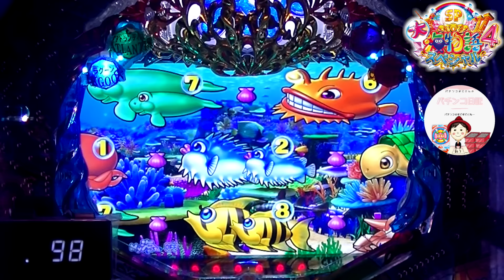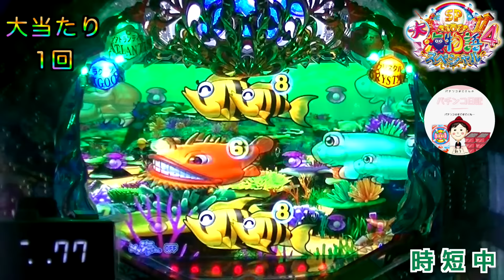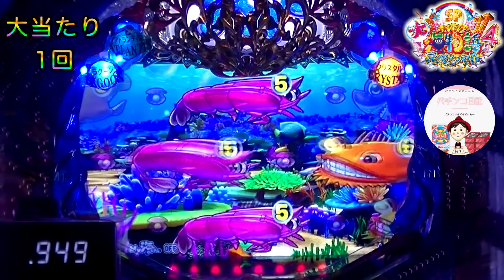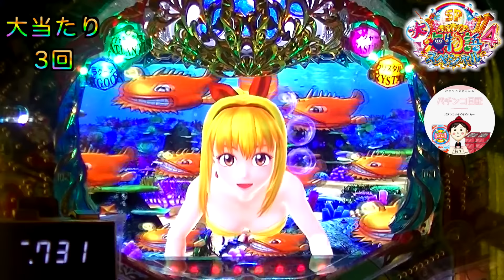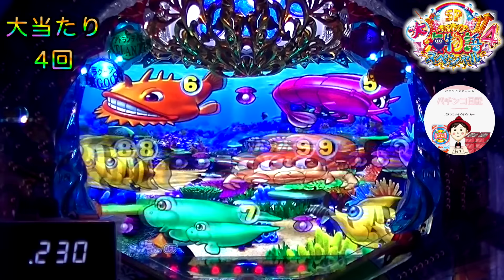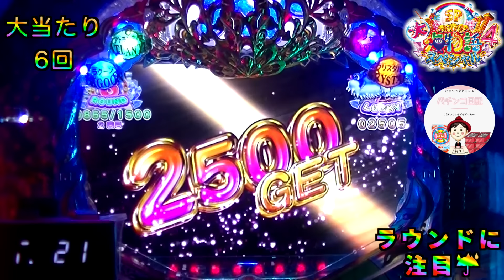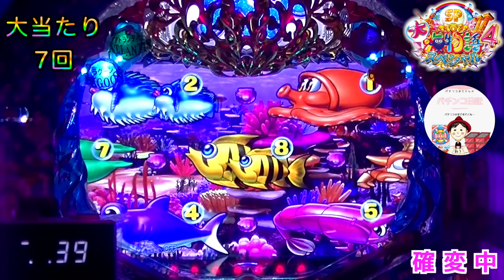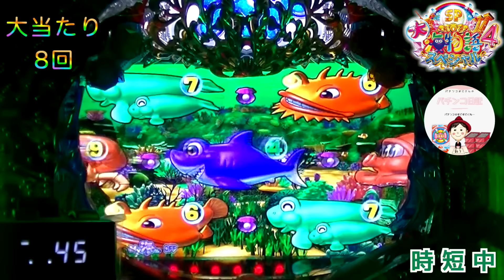【大海４ ライブ】ラウンド中に天気予報士サム登場☔️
【パーラーおじぱち ＃１】

ライブ配信大海４🏖️で配信した動画をまとめてみました✌️

･:*+.\(( °ω° ))/.:+
🗒コメント

ラウンド中に天気予報士サムが登場☔️
このパターンは、昇格の兆しがある🤤
嬉しい展開になるのは間違いなし！！！

ぜひ、お時間のある時にみていただけたら嬉しいです🙇‍♂️

■大海物語４のカスタム設定は全360種類

色々と家パチなので試してみたいと思います✌️実践の参考にしてみてください✍️

【今回のカスタム】
カスタム設定なしでノーマルの海

■運営
Tabeiro